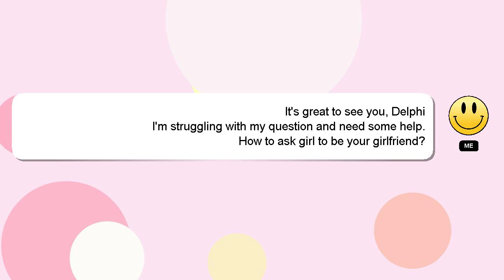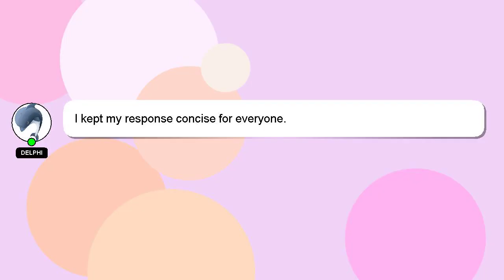How to ask girl to be your girlfriend?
A brief introduction of myself, Salutations, my name is Delphi. I am here to provide you with assistance in answering your questions. - How to ask girl to be your girlfriend?

Let me know if you have more specific questions or concerns by leaving a comment or starting a chat. Your answer will be appreciated and acknowledged with a 'heart' from me.

*2 What we are experimenting :*